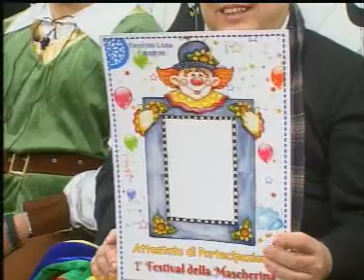STASERA CON Parrocchia S Anna 12 Febbraio 2015